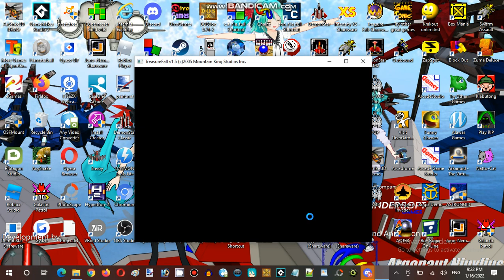Ice Cream Sundays Hour Streaming at Hunter's Server Establishment 05 Part 07